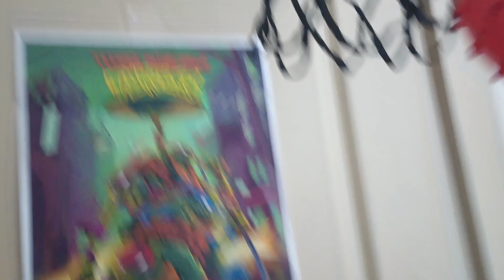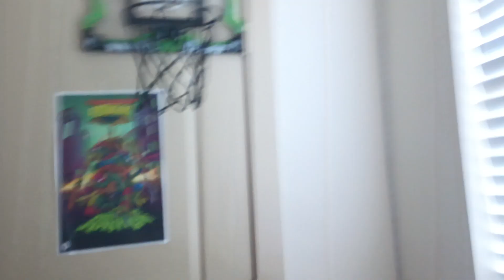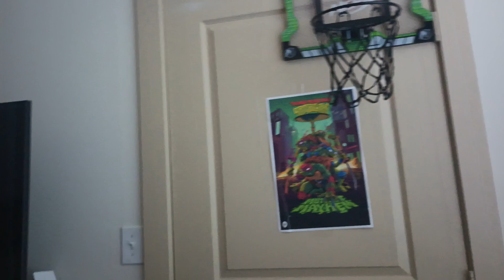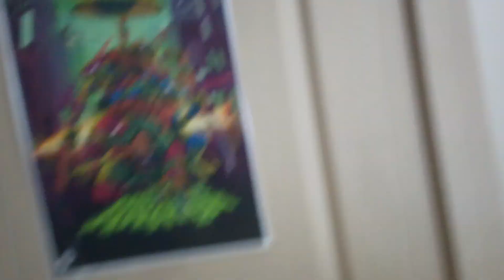The basketball game